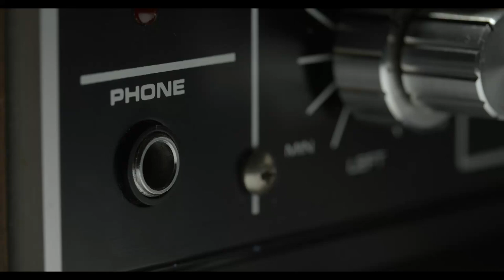SATISFYING ASMR CHEWY AND STICKY MOCHI COMPILATION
ASMR MOCHI
ASMR ANYTHING MOCHI
Satisfying ASMR STICKY MOCHI
Satisfying ASMR CHEWY MOCHI